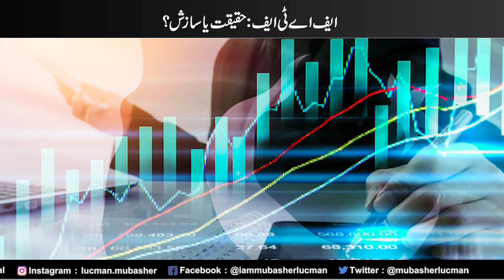ایف اے ٹی ایف: حقیقت یا سازش ؟؟